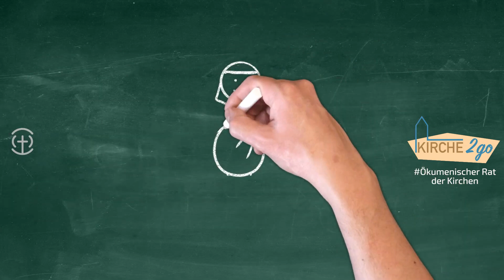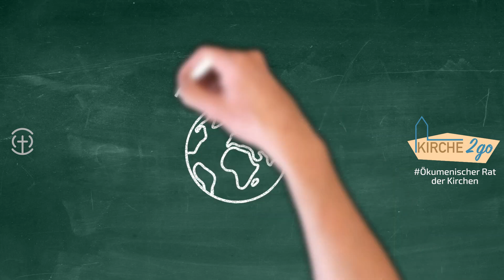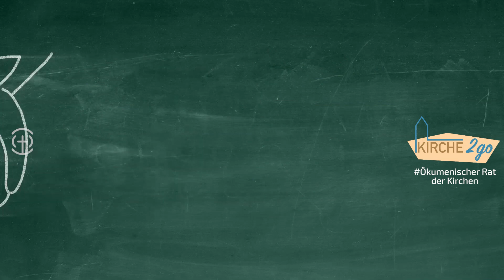Der Ökumenische Rat der Kirchen (ÖRK)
In der Ökumene verbinden sich die christlichen Konfessionen, um die eine Christenheit auf Erden abzubilden und zur Einheit der Kirche zu finden.